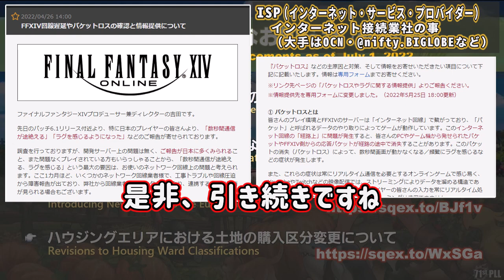【FF14】運営の対応に驚くヒカセン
「ほんとにISP（プロバイダー）に問い合わせたんだ」って私も同じこと思いました。
（やっても形式的な問い合わせかなーって）

でも、ガチでお問合せしてるやん。感心しました。

■リンク
 第71回FFXIVプロデューサーレターLIVE より